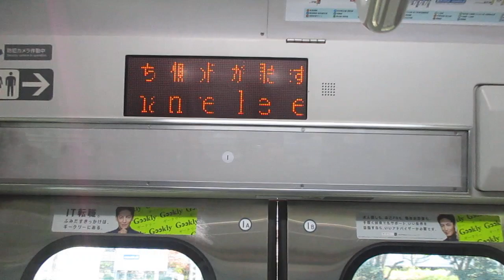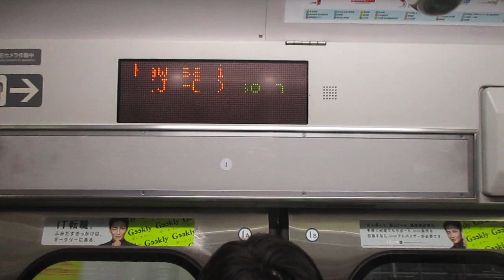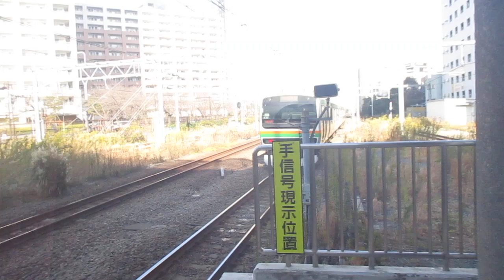【小田原～籠原間各駅停車】上野東京ライン高崎線直通普通籠原行きE231系近郊型S-18編成(機器更新車)+K-30編成(機器更新車)15両 川崎駅発車